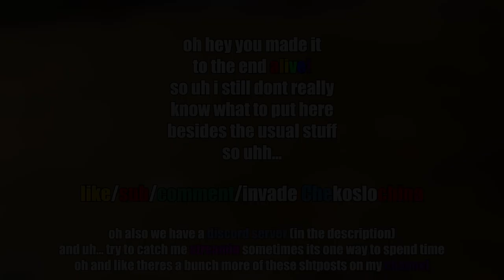TF2 Subclasses Moments That Make Me Feel Things I Didnt Know Existed (7)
so apparently i need to fill the description with words like war thunder and team fortress 2 and the youtube gods will shine the light of the algorithm at me, in fact i can literally put anything here as long as theres enough words down here

also check out our discord server full of awesome people like you!